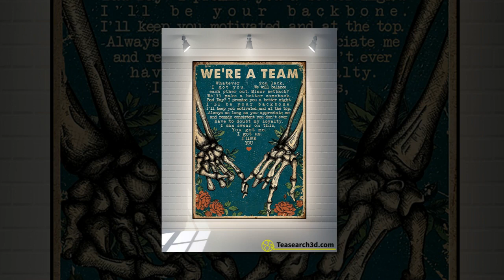(Fast Shipping) Skeleton retro we're a team poster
Out of my five companions, four, including Hall, perished in a fatal storm that suddenly surfaced while we were still high near the top. When I got down to Base Camp, a total of nine climbers from the four expeditions had died, and by the end of the month Everest had taken three more lives.